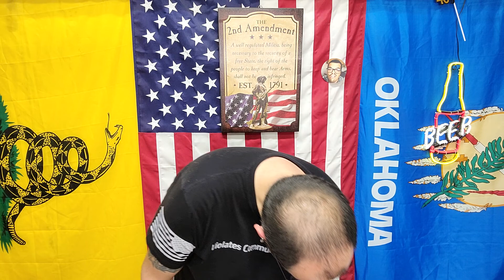Toppling Goliath - Pseudo Watermelon Seltzer Review